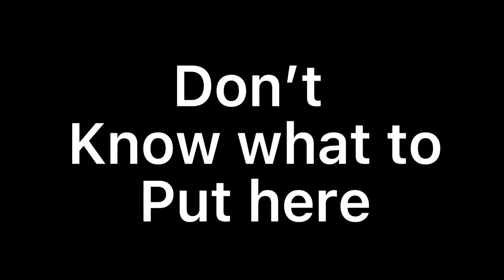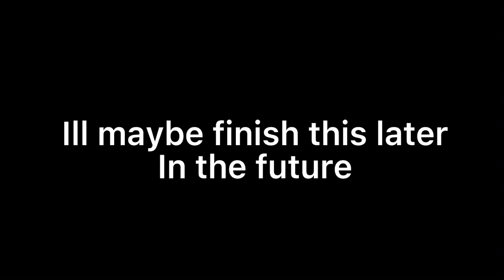Just monika (Vivian) (not finished yet) (WHATEVER YOU SEE ISNT A SHIP!🔕🚨